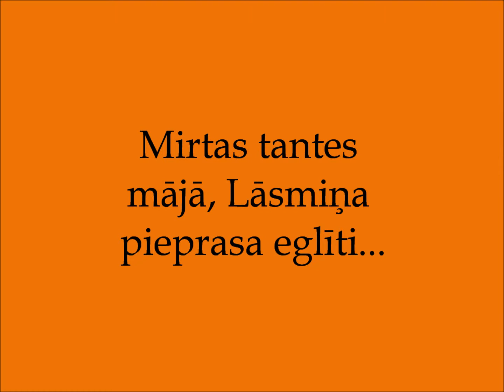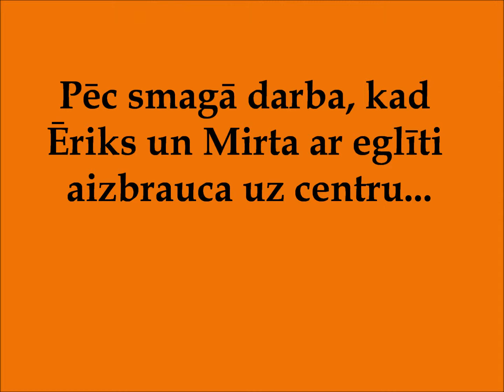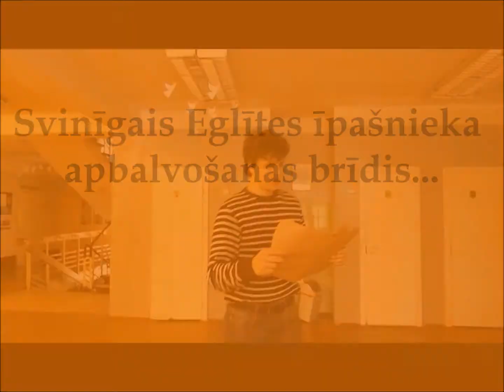Sveču balle R85vsk ex12a priekšnesums (2012)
Ex 12.a(2011./2012.) atvēlēja savu laiku, lai izveidotu priekšnesumu Rīgas 85. vidusskolas ikgadējai Ziemassvērku ballei jeb Sveču ballei. Tēma - mūsu interpretējums par Streiča mākslasfilmu "Limuzīns Jāņu nakts krāsā".